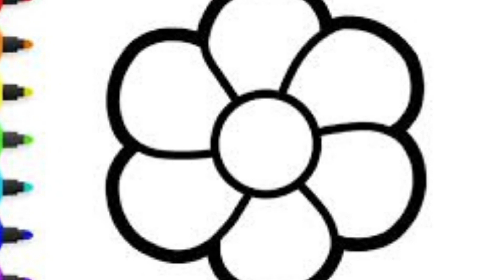Beautiful and Easy Flower Drawing for Kids / beginners / design/ step by step